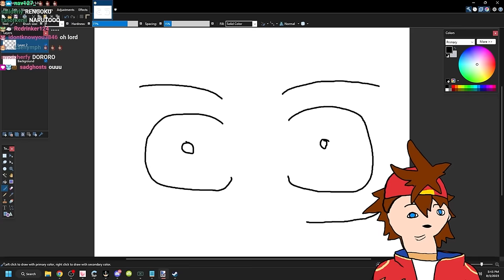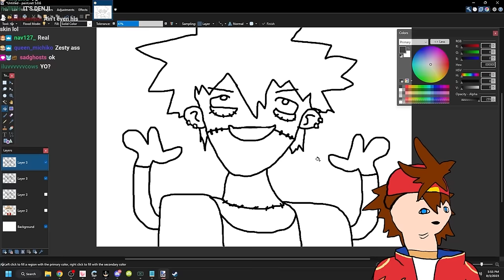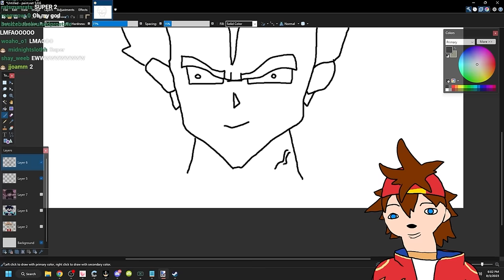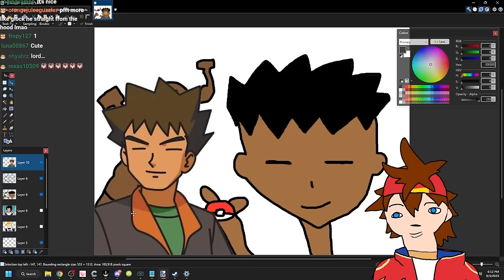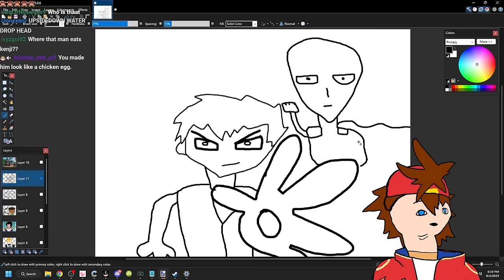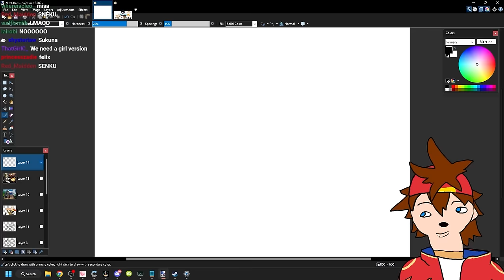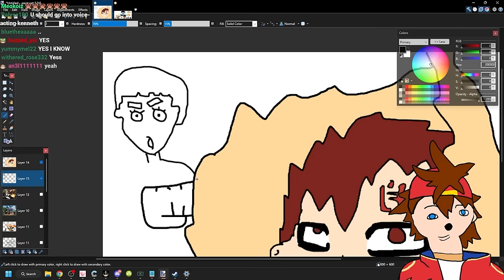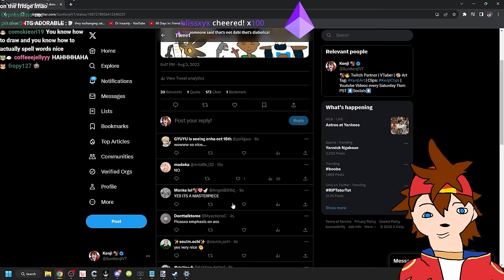Drawing Anime Characters From Memory! *FULL STREAM*